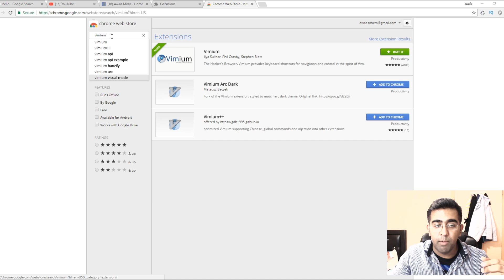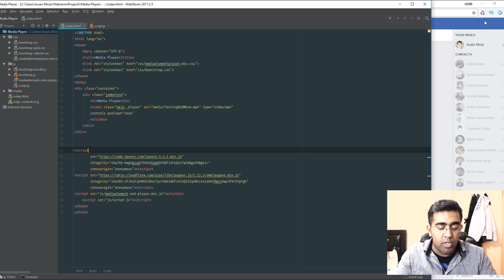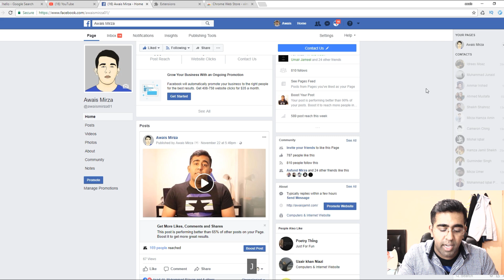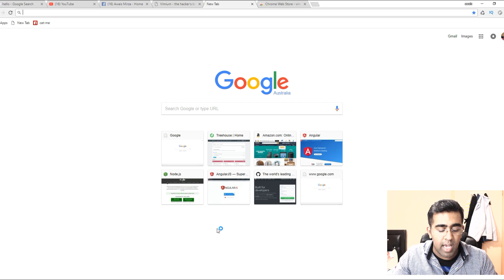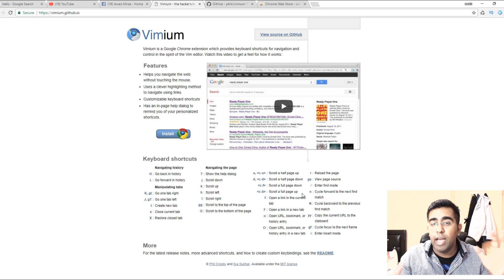HOW TO NAVIGATE IN BROWSER WITHOUT TOUCHING MOUSE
In this Video Let me Show you how you can navigate in Chrome Browser without Using Mouse.